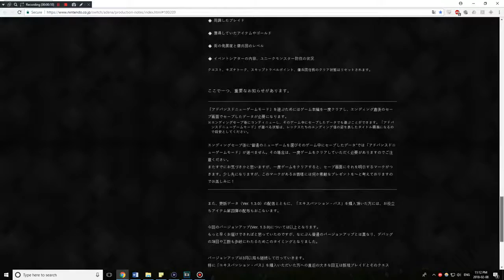NEW BLADES! PATCH v1 30 REVIEW – Xenoblade Chronicles 2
NEW GAME PLUS AND 7 NEW BLADES ANNOUNCED IN PATCH 1.30 FOR NEXT WEEK! In this video, I go over and discuss the patch notes, revealing some of the biggest updates a game can get. It’s almost like we are getting a whole new game. At this point in time